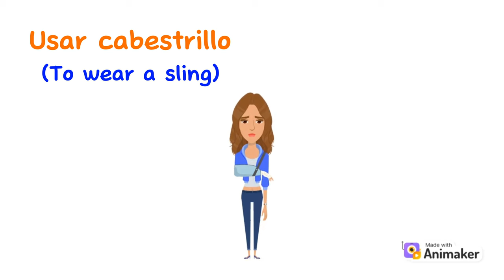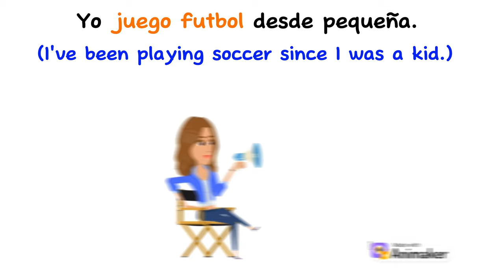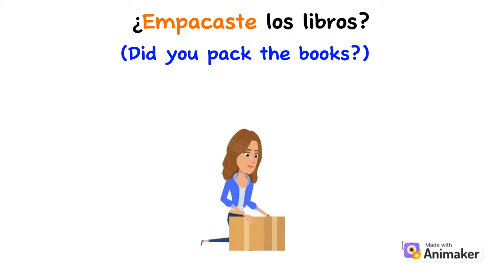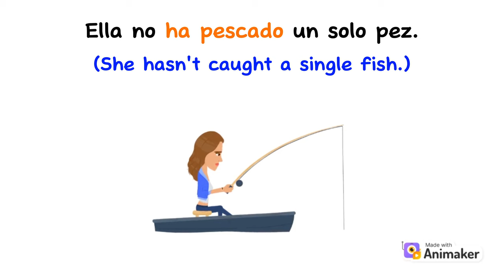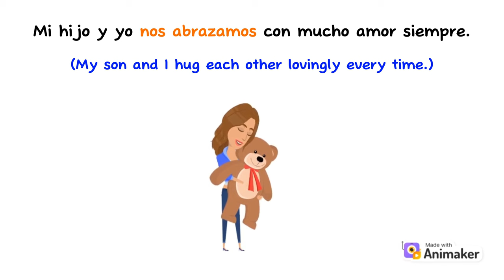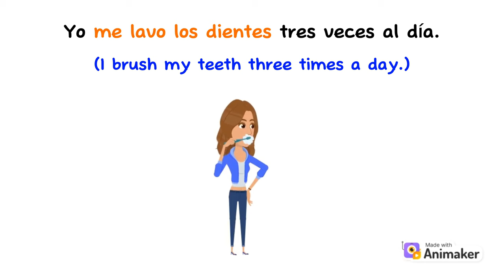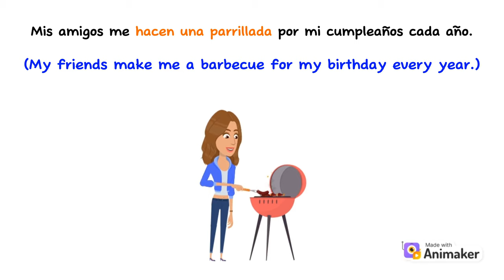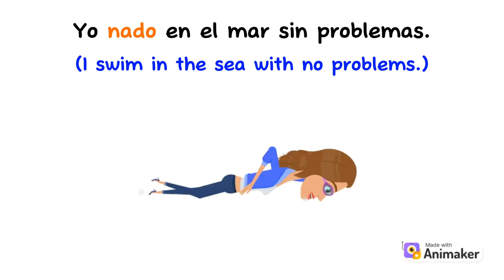🕺100 + Spanish Verbs you Should Know if You Want to Become Intermediate Part 3 | With Sample Phrases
Welcome to Part 3 of our essential guide to mastering Spanish verbs! In this comprehensive video, I present you with over 100 must-know Spanish verbs that will propel you to an intermediate level in no time. Whether you're a beginner aiming to level up your language skills or an intermediate learner seeking to reinforce your understanding of Spanish verbs, this video is the perfect resource for you. I have carefully curated a diverse range of verbs that are frequently used in everyday conversations, allowing you to communicate more effectively and confidently. Throughout this educational journey, we'll cover a wide spectrum of verb tenses, including present, past, and future, along with useful examples and vivid explanations to solidify your comprehension. By the end of this series, you'll have an extensive arsenal of verbs at your disposal, empowering you to express yourself effortlessly in Spanish. Our expert instructors have designed this video with your language development in mind. We understand that verbs can sometimes be complex, but fear not! I've made sure that each verb is presented in a clear and concise manner, eliminating any confusion along the way. My goal is to simplify the learning process and provide you with the tools you need to succeed. Learning Spanish is an exciting, rewarding journey, and mastering verbs is a crucial step towards fluency. Whether you're planning to travel, communicate with Spanish-speaking friends or family, or simply expand your linguistic horizons, understanding these 100+ Spanish verbs will undoubtedly enhance your language skills and open up a world of opportunities. So, grab pen and paper, and get ready to immerse yourself in this mind-enriching experience.
Let's embark on this verb-filled adventure together! Remember, practice makes perfect, so start incorporating these verbs into your conversations and watch your language proficiency soar.

Chapters:

00:00 Intro
00:20 Let´s learn Spanish verbs
12:22 Goodbye

Thanks to our friends of Animaker.